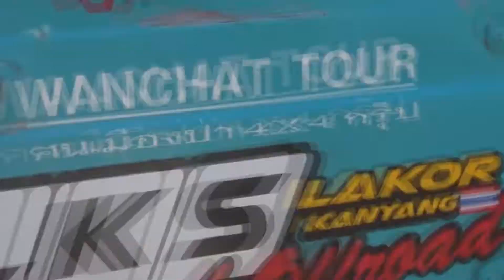การแข่งขันออฟโรด ตุ้มโฮม ซู อีสาน#9 ** Suzuki Caribian Sporty ** ระหว่างอดีตแชมเปี้ยมทั้งคู่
มาชมการแข่งขันออฟโรดสนาม ตุ้มโฮม ซู อีสาน#9  ที่อำเภอน้ำโสม จังหวัดอุดรธานี โดยเป็นรถยนต์ออฟโรด  ** Suzuki Caribian Sporty ** ระหว่างอดีตแชมเปี้ยมทั้งคู่ เหยียบคันเร่งกันไม่ยั้งแบบ สูสี-คู่คี่ โดนเนินยกล้อลอยตัวแบบไม่กลัวรถจะพัง ให้สมศักดิ์ศรีอดีตแชมเปี้ยมทั้งคู่